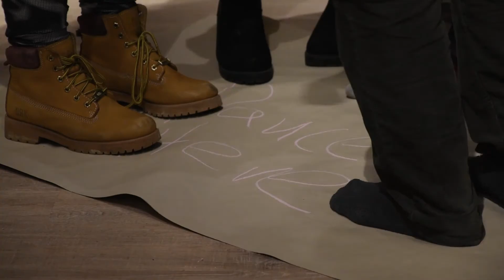CAMP EUROPE Project – Budapest Residency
BUDAPEST Residency: 13-24 February 2018

CREDITS:
Concept - Dramaturgy - Director: Marilli Mastrantoni
Set & Video Designer: Dimitra Trousa
Choreography: Christina Katsiki - Sahtouri
Performers: Phaedra Álmosd, Bence Benkő, Géza Buda, Zsófia Kadlót, Dimitris Moschonas, Ferenc Nagy, Hajnal Wittmann-Turi